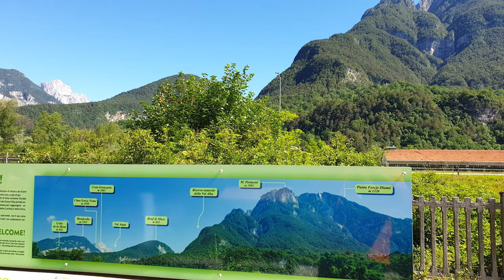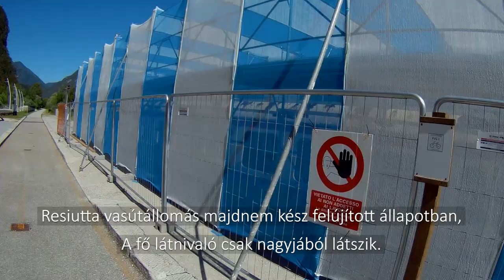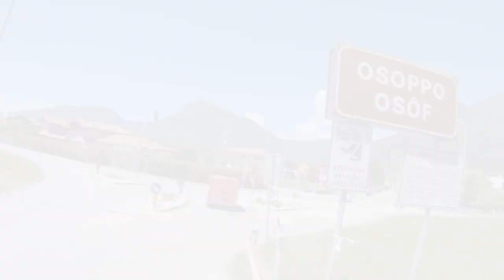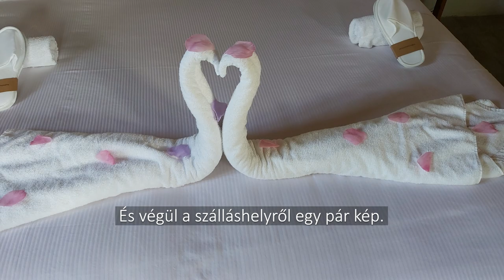Alpok Adria kerékpártúra 2022. Harmadik rész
Búcsú az Alpoktól